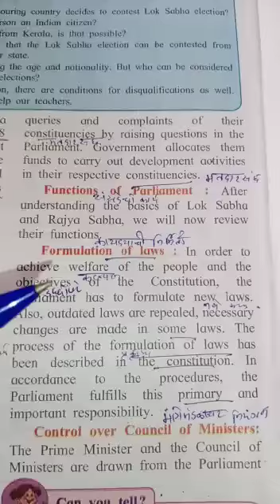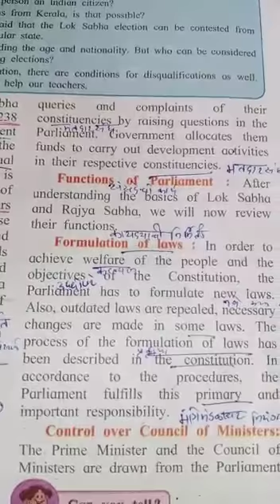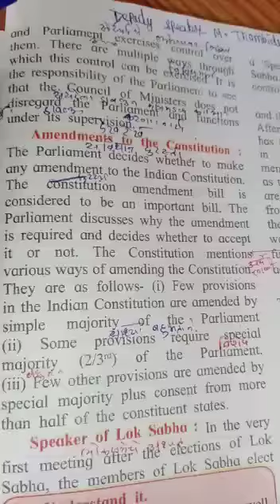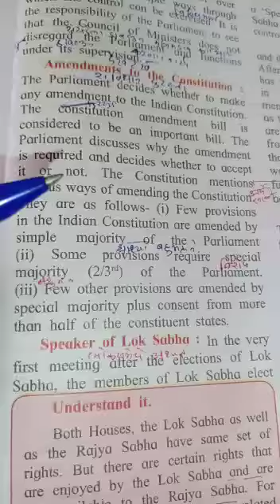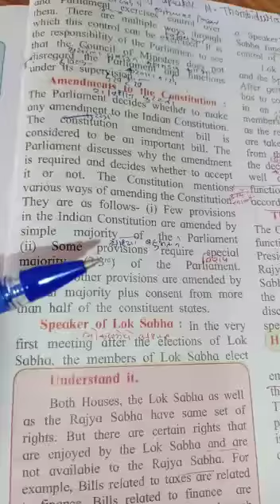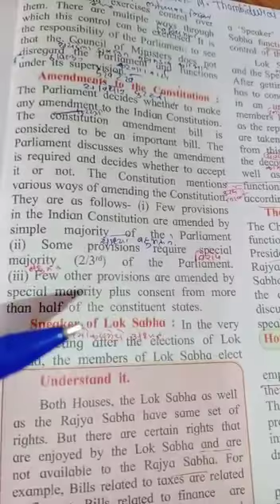Sub - civics Lesson - 2) The Indian parliament Subtopics - Functions of parliament Class - 8th